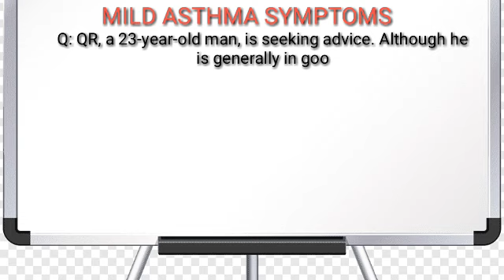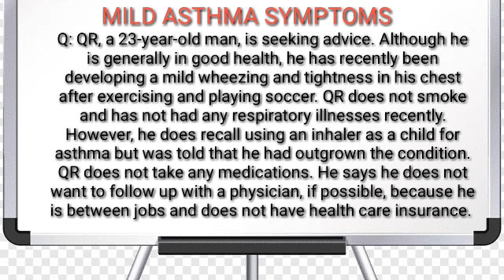MILD ASTHMA CASE|| Answer the question in the comment.